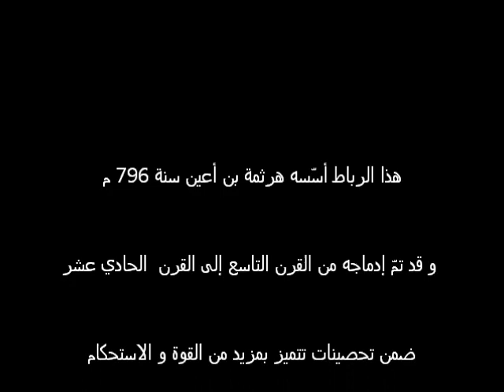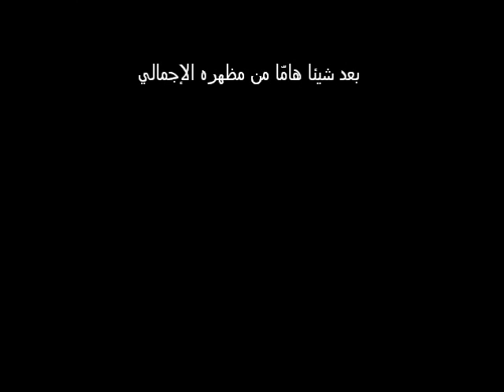رباط المنستر, تونسيا - Monastir Port Tunisia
الفيديو بواسطة: Houzna's Gallery
 Pirates Of The Caribbean - Sungha Jung :الموسيقى بواسطة